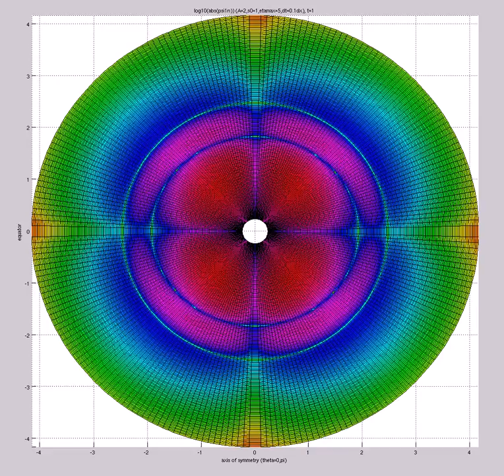log10(abs(psi1)) (A=2,s0=1,etamax=5,dt=0.1dx) FOURQUAD